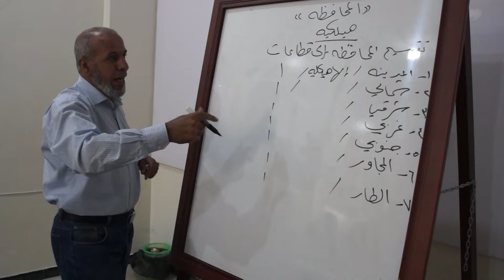نشطاء تنسيقية حماة يجتمعون لتنظيم العمل الثوري في المحافظة